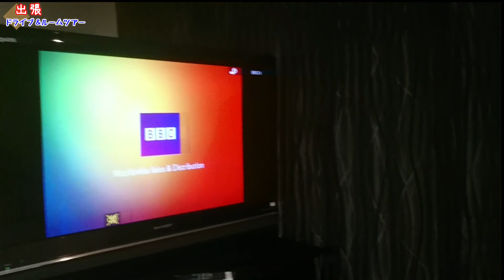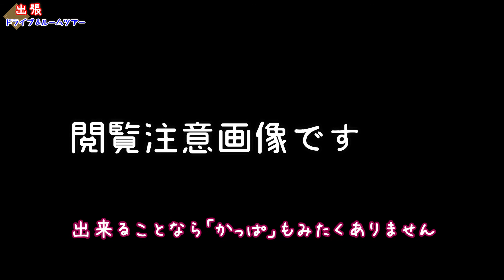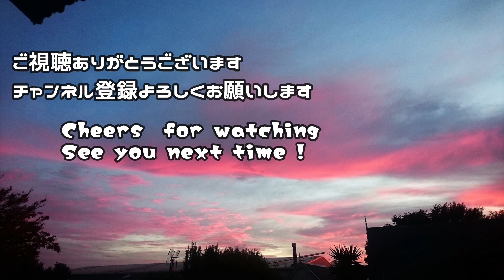【海外】出張！！200kmドライブ ! Motelのルームツアー 分離帯のない田舎道を100kmで走る！海外育ち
baboon kappa(バブーンかっぱ）です

バブーンの出張編

濃霧の中片側一車線道路。中央分離帯なし。100km走行
これが海外の田舎道。景色もきれいだけれどそれどころじゃぁないよ。宿泊先のモーテルにもビックリ！タオルが・・・・
最後におまけの閲覧注意もお見逃しなく

チョンネル訪問ありがとうございます

できれば最後まで見ていただけると嬉しいです

幼少期より単身海外で生活してきたBaboon（バブーン）と嫁のkappa（かっぱ）が

おしゃれでもリッチでもなく毎日節約しながら海外で生活しています

日常に起こること、DIYや節約・料理・トークなどの

日本語が「へたくそ」なところがありますが
一緒に楽しんでいただけるとうれしいです。

    YoutubeAudioLibrary